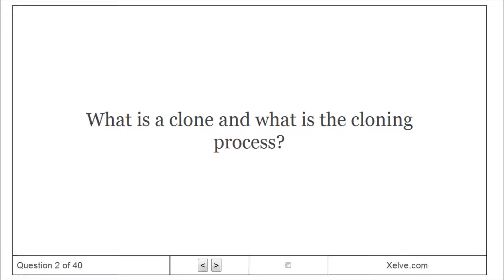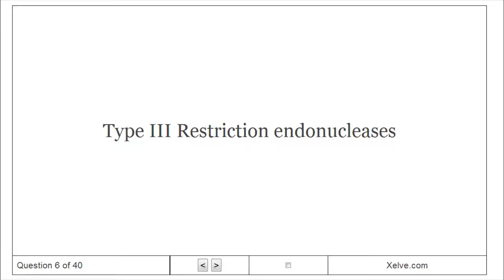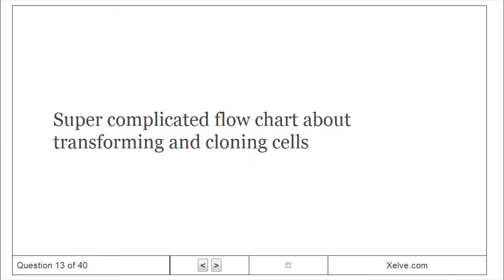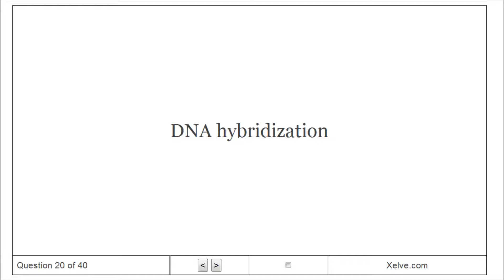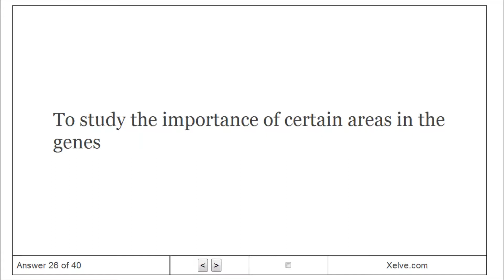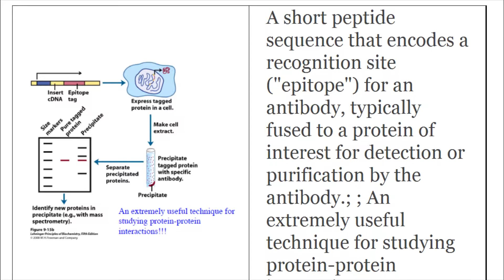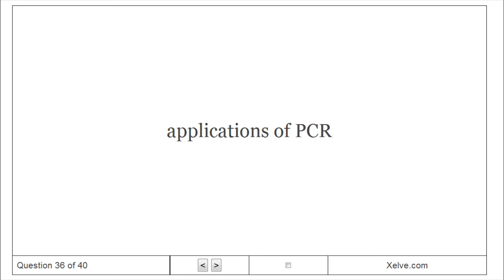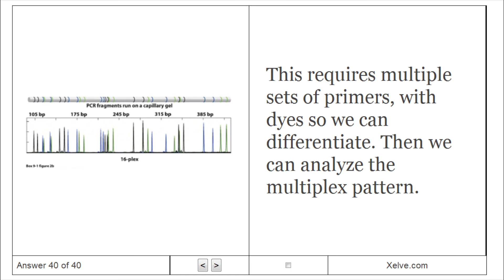Biochemistry - 9 DNA Based Information Technologies - Flashcards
Learn Biochemistry